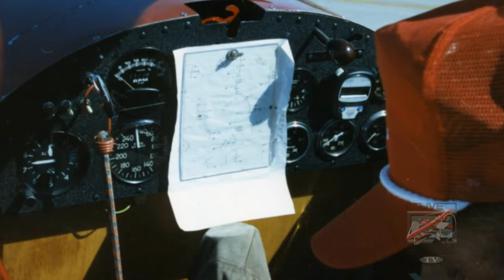ICAS 2012 Foundation Hall of Fame Inductee - Bob Davis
Bob Davis began his career after flying for the U.S. Air Force and United Airlines. Since the late 60's Bob's career has covered everything from the smallest country show to EAA's AirVenture at Oshkosh.  This video introduced Bob Davis and his induction into the ICAS Foundation Hall of Fame at the Chairman's Banquet which wrapped up the 2012 ICAS Convention.